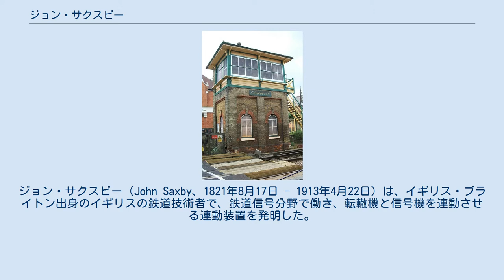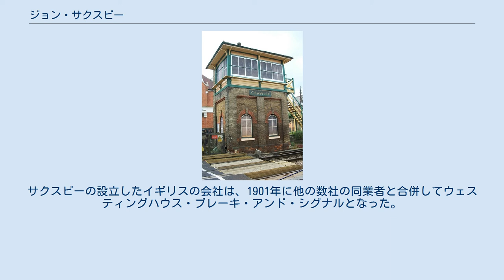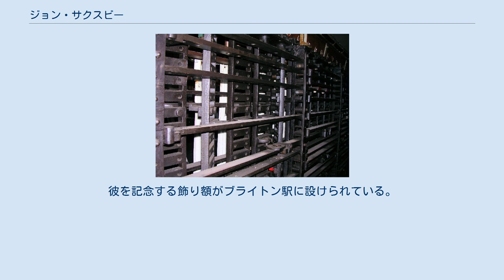ジョン・サクスビー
ジョン・サクスビー（John Saxby、1821年8月17日 - 1913年4月22日）は、イギリス・ブライトン出身のイギリスの鉄道技術者で、鉄道信号分野で働き、転轍機と信号機を連動させる連動装置を発明した。
のちにサクスビー・アンド・ファーマー社の共同経営者となった。
 サクスビーはブライトンにおいて1821年8月17日に生まれ、1834年に13歳で大工および建具師としての見習いを始めた。
1840年にロンドン・アンド・ブライトン鉄道のブライトン鉄道工場にオーク製のマイルポストを製作する大工として雇われ、そこで彼はマイルポスト生産の自動化をする道具を設計した。
彼はのちに、工場の大工・建具師・縫い師・型紙製作者・配管工・ガス工事担当者、そのほかの労働者の親方となった。
 フランスのニームの駅に保存されているサクスビー式連動装置 1850年代初頭に信号機の問題による2件の事故がロンドン・ブライトン・アンド・サウス・コースト鉄道で発生した。
サクスビーは鉄道の安全問題に関心を持つようになり、当時使われていた信号灯火に比べ多くの利点があり費用も節約できる改良された信号灯火を発明した。
また、転轍機と信号機を連動させる装置（連動装置）も発明した。
1856年にサクスビーは、鉄道の分岐点のすべての転轍機と信号機を一度に動作させるように設計されたこの設計で特許を取得した。
転轍機と信号機を動作させるだけではなく、同じ分岐点の他の信号機が不適切に使われないように鎖錠することもできた。
 最初の連動装置はロンドン南部オールド・ケント・ロード近郊のブリックレイヤーズ・アームズ分岐点に導入された。
8基の腕木式信号機と6基の分岐器が備えられており、ロンドン・ブリッジ駅と近くの貨物ヤードへの出入りのルートを信号扱所から制御していた。
 サクスビー・アンド・ファーマー社が1877年委建設したクローリーの信号扱所 1861年にサクスビーは鉄道を退職して、ヘイワーズ・ヒースにおいて信号装置を製作する自身の事業を立ち上げた。
翌年、ロンドン・ブライトン・アンド・サウス・コースト鉄道で管理者助手を務めていたジョン・スティンソン・ファーマーが共同経営者として加わった。
サクスビー・アンド・ファーマー社は鉄道信号設備の指導的製造業者となり、ロンドンのキルバーンに工場を立ち上げ、最終的に3,000人の労働者を雇うようになった。
会社は他にブリュッセルにも工場を設立した。
 1868年に会社は世界で最初の道路用の交通信号機をサウス・イースタン鉄道の技術者ジョン・ピーク・ナイトの設計に基づいて製作し、ロンドンのジョージ・ストリートに設置した。
 1875年には、各車両のブレーキをつないでより強力なブレーキ力が得られるようになる、最初の機械式ブレーキを発売した。
サクスビーの息子のジェームズはパリ近郊のクレイユに1878年に信号機工場を設立した。
1860年代から1880年代にかけて、サクスビー・アンド・ファーマー社は鉄道信号設備の製造において独占的な存在であった。
会社が供給した設備の多くは、20世紀の大半の期間にわたって使われ続けた。
 サクスビー・アンド・ファーマーは鉄道会社の立場で信号扱所の建設に責任を負う主要な契約業者となった。
各契約業者の信号扱所の設計の中でも、1876年から1898年にかけて建設されたタイプ5と称されるものがもっとも成功をおさめ長く使われることになり、現在のネットワーク・レールにおいても11か所が依然として使用され、さらに保存鉄道やそのほかの保存箇所に10か所が残されている。
 サクスビーとファーマーの共同経営は1888年に終了し、フランスの工場は1889年にジョン・サクスビーの会社の一部となった。
サクスビーの設立したイギリスの会社は、1901年に他の数社の同業者と合併してウェスティングハウス・ブレーキ・アンド・シグナルとなった。
フランスの会社は現在ではユナイテッド・テクノロジーズの一部となっている。
 ジョン・サクスビーは1913年4月22日にサセックスのハソックスで亡くなった。
彼を記念する飾り額がブライトン駅に設けられている。